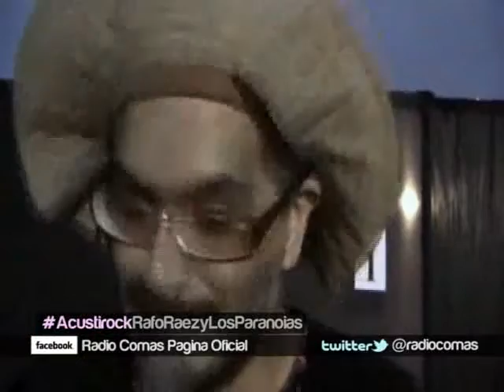Rafo Ráez y Los Paranoias - Acustirock III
Rafo Raez mandó saludos a Radio Comas en el evento rockero Acustirock III.